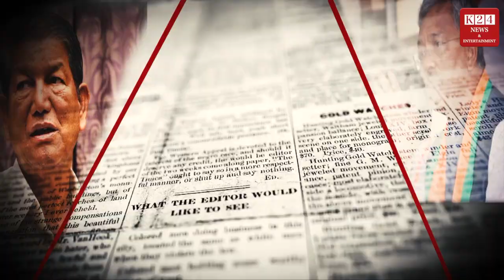कुदरत ने एक बार फिर लिया मनुष्य से बदला II K 24 NEWS II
हिमाचल प्रदेश के किन्नौर जिले में 16 दिन बाद एक बार फिर पहाड़ से लोगों पर मौत का कहर टूट पड़ा। बुधवार सुबह करीब 11:56 पर  भावानगर से 10 किलोमीटर दूर नेशनल हाईवे-5 पर निगुलसरी के पास यात्रियों से भरी HRTC बस, ट्रक, दो कारों और अखबार की गाड़ी पर चट्टानें गिर गईं, जिसमें करीब 10 लोगो से ज्यादा की मौत हो गई है। 40 से ज्यादा लोग अभी लापता हैं जबकि 13 घायलों को मलबे से निकाल लिया गया है।
YOUR WORDS
किन्नौर भूस्खलन
हिमाचल भूस्खलन
हिमाचल में भूस्खलन
हिमाचल में भूस्खलन से बड़ा हादसा
लैंडस्लाइड
हिमाचल लैंडस्लाइड
किन्नौर लेंडस्लाइड
himachal pradesh news
himachal pradesh landslide
landslide in himachal
landslide in himachal pradesh
himachal pradesh landslide news
kinnaur landslide himachal pradesh
himachal pradesh kinnaur landslide
kinnaur himachal pradesh landslide
himachal pradesh kinnaur landslides
himachal cm
himachal news update